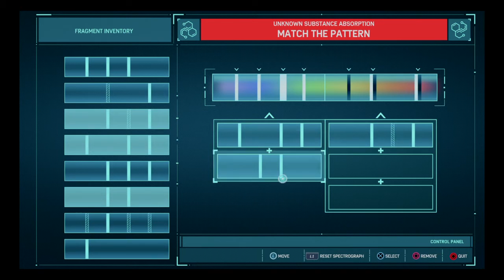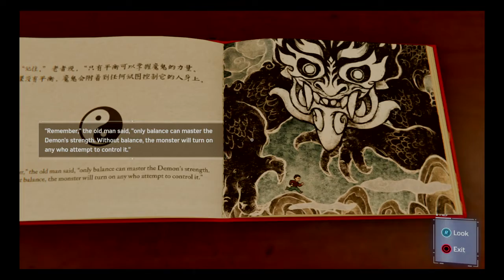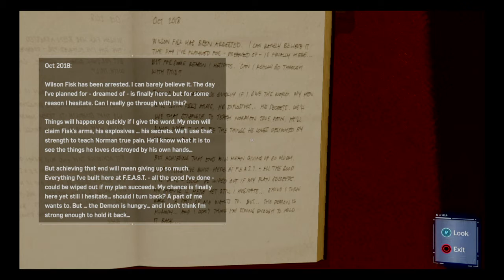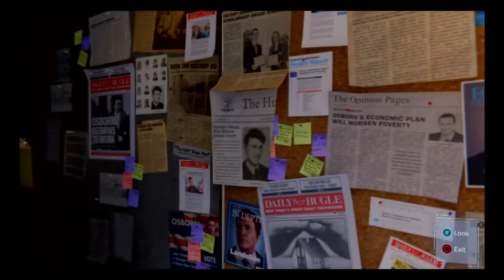Marvel's Spider-Man: (Mad Martin)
We learn a bit more about this conflict man